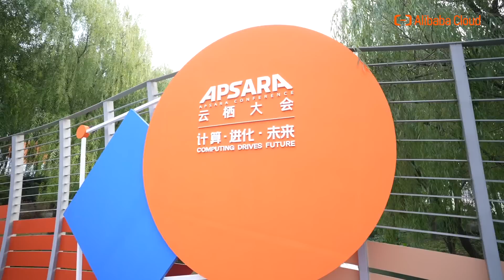Explore Apsara Conference 2022 | CIPU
The introduction of CIPU (Cloud Infrastructure Processing Unit) is pushing the cloud computing architecture to a next stage.